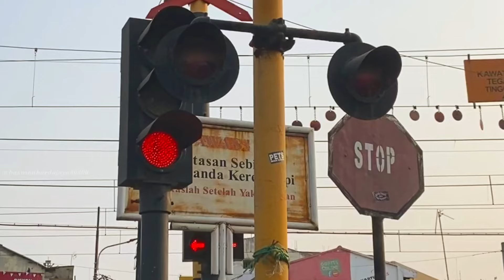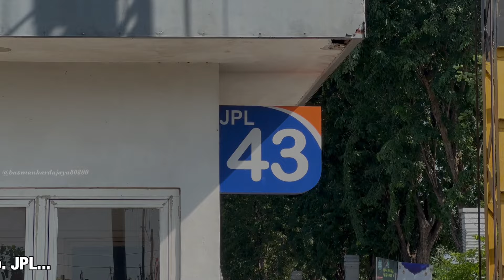Perlintasan Unik Kereta Api Sruni Gedangan Sidoarjo, Jawa Timur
Perlintasan KA ini terletak di Jl. Raya Gedangan, Dusun Sruni, depan akses Puri Surya Jaya, Kabupaten Sidoarjo, Jawa Timur, sebagai JPL 43 yang dilelola oleh Pemerintah Daerah setempat.
Perlintasan KA ini pun terletak di pertigaan Jl. Lintas Nasional Surabaya - Sidoarjo - Malang.
Keunikan perlintasan KA ini adalah, lampu flasher yang dimodifikasi dari palang Alkmaar maka lampu flashernya ini non original Alkmaar, sirine hanya 1 TOA dan saat sirine dimatikan malah seperti serak wkwkwk.
Join hunting bersama @fapwongnggantengingposepur